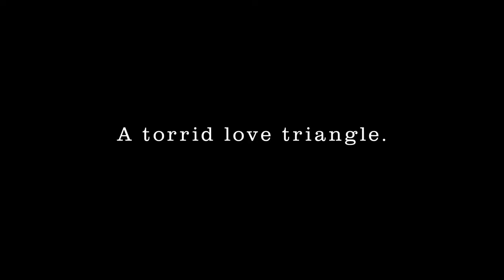The Pearl Fishers ~ Signature Event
Dayton Opera Season Finale with Dayton Ballet and Dayton Philharmonic

Libretto by MICHEL CARRÉ and EUGÈNE CORMON

IN FRENCH WITH ENGLISH SURTITLES

The life of French composer Georges Bizet reveals a central irony.
Raised by musical parents, his own outstanding gifts became evident from the tender age of nine. A composer of immense ability, he possessed a special attraction to and talent for the theatrical stage. In his all-too-short 37 years he produced a tremendous amount of significant work, including the operas Carmen and The Pearl Fishers.

Yet, brilliant as his works are, none achieved real success in his lifetime. Today we know and appreciate his individual genius and special touch. The Pearl Fishers was conceived after the youthful composer returned from a joyful trip to Italy. He came back brimming with inspiration. As he said of the experience and Italian music in general, ". . . my sensual nature lets itself be gripped by that music, which is at once facile, lazy, amorous, lascivious, and passionate."

Those new influences found their way into The Pearl Fishers, a stirring tale set in the Ceylon of antiquity. As one might expect, there's a love triangle, irony, torrid emotion, and above all, beautiful melody and singing.

As always, Artistic Director Thomas Bankston has carefully selected the cast, matching each perfectly to the roles at hand. The aim is to bring all the drama of Bizet's creation to light.

The ravishing score is performed by the Dayton Philharmonic. As with the DPAA's two other season Signature Events, the Dayton Ballet joins us on stage. Karen Russo Burke's choreography is sure to illustrate the exotic setting and island culture of The Pearl Fishers.